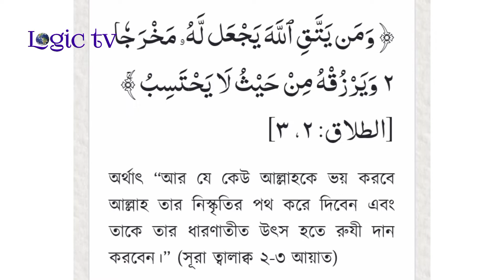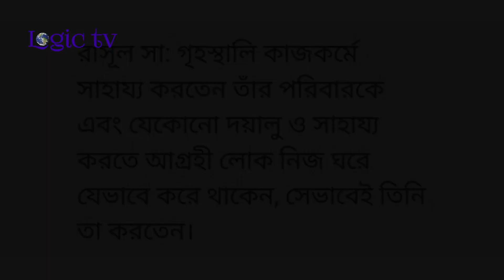সর্বশ্রেষ্ঠ নবী অথচ তার জন্য দোয়া করতে বলেছেন? | Reaction of @Tita tv _Ep-12 | Logic tv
একমাত্র সত্য এবং শান্তির ধর্ম হওয়া সত্ত্বেও ইসলাম নিয়ে সবচেয়ে বেশি সমালোচনা করা হয়। বর্তমানে নাস্তিক এবং ইসলামবিদ্বেষীরা ইসলামকে অপব্যাখ্যা করার জন্য বেছে নিয়েছে সোশ্যাল মিডিয়ার বিভিন্ন প্লাটফর্ম। তাদের উদ্দেশ্য একটাই মানুষকে বিভাজন করা, মানুষকে বিভ্রান্ত করা। সম্প্রতি দেশে এবং দেশের বাইরে অনেক ইসলাম বিদ্বেষী প্রকাশ্যে স্বাধীনভাবে ইসলামের অপব্যাখ্যা করে যাচ্ছে। যেমন- নাস্তিক রায়হান (তিতা টিভি), তসলিমা নাসরিন, আসাদ নুর, আসিফ মহিউদ্দিন (সংশয়) , লোপা রহমান এবং অন্যান্য। এছাড়াও বাংলার কিছু কবি সাহিত্যিক ইসলামের অপব্যাখ্যায় সোচ্চার এবং অনেক বইও লিখেছেন তারা। যেমন, হুমায়ুন আজাদ, তসলিমা নাসরিন, শামসুর রাহমান, আহমদ শরীফ, দাউদ হায়দার, খোন্দকার আশরাফ হোসেন, আরজ আলী মাতুব্বর ও অন্যান্য। এদের ইসলাম সম্পর্কে কিছু কমন প্রশ্ন থাকে যেমন-
-পুরুষের জন্য বহু বিবাহের অনুমতি কেন ?
-মেয়েদের বহু বিবাহ নিষিদ্ধ কেন?
-মহিলাদের জন্য পর্দা কেন?
-ইসলাম কি তলোয়ারের জোরে প্রচারিত হয়েছে?
-মুসলমান মৌলবাদী ও সন্ত্রাসী
-ইসলামী পদ্ধতিতে পশু যবেহ নিষ্ঠুরতা
-মুসলিমরা কাবার পূজা করে
-অমুসলিমের মক্কায় প্রবেশাধিকার নেই
-শূকরের গোশত নিষিদ্ধ কেন ?
-মদ কেন নিষিদ্ধ?
-উত্তরাধিকারে ছেলে-মেয়ের মধ্যে বৈষম্য
-কোরআন কি আল্লাহর বাণী ?
-পরকাল বিশ্বাসের কি প্রয়োজন?
-অমুসলিমদের কাফের বলা হয় কেন ?
-তকদির বা ভাগ্যে বিশ্বাস করবো কেন?
-স্রষ্টা কেন মন্দ কাজের দায় নেন না?
-রাসূল (সাঃ) আর আয়েশা(রাঃ) এর বিয়ে নিয়ে কথিত নাস্তিকদের কানাঘুষা
-কোরআন মতে পৃথিবী কি সমতল না গোলাকার
-কুরআন কি নারীদের শস্যক্ষেত্র বলেছে?
-ইসলাম কি অমুসলিমদের অধিকার নিশ্চিত করে?

অমুসলিমদের সকল প্রশ্নের উত্তর দিতে নিরলস প্রচেষ্টা করে গেছেন বিভিন্ন ইসলামী চিন্তাবিদগণ। যেমন, আহমেদ দিদাত, ডাঃ জাকির নায়েক, আরিফ আজাদ, মিজানুর রহমান আজহারী, শায়েখ আহমাদুল্লাহ এবং অন্যান্য। একদিকে নাস্তিকরা ইসলামের অপব্যাখ্যায় নিয়োজিত অন্যদিকে মুসলিমরা ইসলামের সৌন্দর্য তুলে ধরতে প্রচেষ্টা চালিয়ে যাচ্ছে। ইনশাআল্লাহ মুসলিমরা যুক্তি প্রমাণের মাধ্যমে সব জায়গায় বিজয়ী হবে।